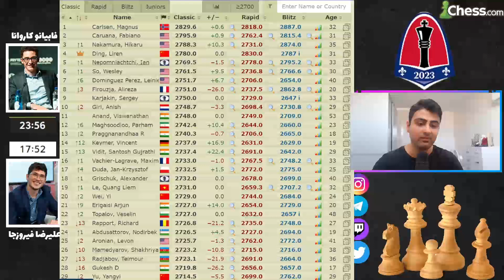فیروزجا-کاروانا آخرین شانس برای حضور در مسابقات کاندیداتوری شطرنج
شطرنج امروز را با یک بازی زیبای شطرنج بین علیرضا فیروزجا و فابیانو کاروانا که در دور ششم مسابقات سینگفیلد کاپ ۲۰۲۳ انجام شده شروع میکنیم
این بازی شطرنج از اهمیت ویژه ای برخوردار است چرا که آخرین شانس علیرضا فیروزجا برای کسب سهمیه مسابقات کاندیداتوری شطرنج است

معرفی مختصر من و کانال:
من فرجام نظری هستم توی این کانال محتوای شطرنج تولید میکنم از بازی های قدیمی شطرنج گرفته تا مسابقات و تورنومنت های جدید شطرنج.

من توی این کانال شطرنج را به صورت کاملا رایگان به شما آموزش میدم

توی این شرایط بد اینترنت واقعا به لایک ها و کامنت های شما نیاز دارم پس اگر دوست داشتید منو حمایت کنید💙

اگر از این سبک ویدیو خوشتون میاد روی لینک زیر کلیک کنید

شطرنج فارسی شطرنج ایران ایران یوتیوب فارسی کانال شطرنج بازی شطرنج آموزش شطرنج آنالیز شطرنج تاکتیک های شطرنج شطرنج پازل شطرنج شطرنجباز تفسیر شطرنج انالیز شطرنج قربانی وزیر